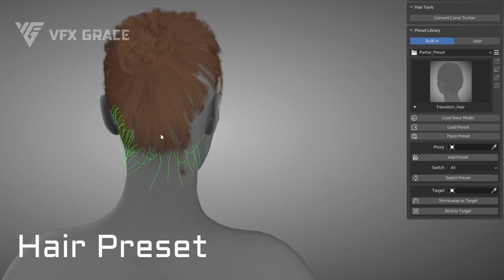3D Hair Brush Demo Reel | Blender hair tool | hair presets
🎉3D Hair Brush 4.0 is released, hair presets have been added with 34 hair styles for you to choose from.